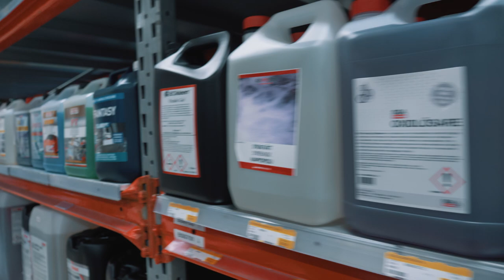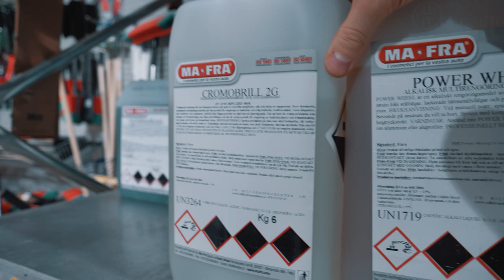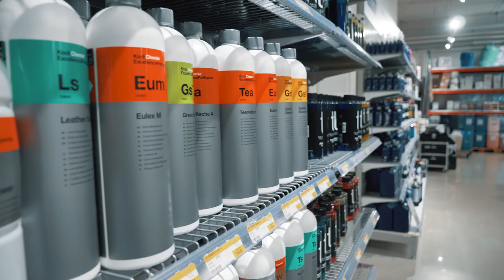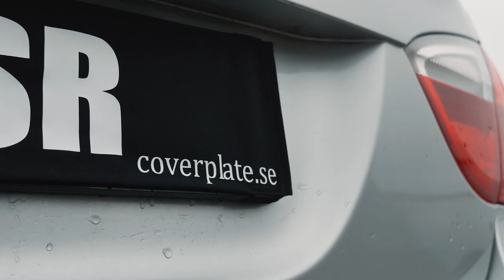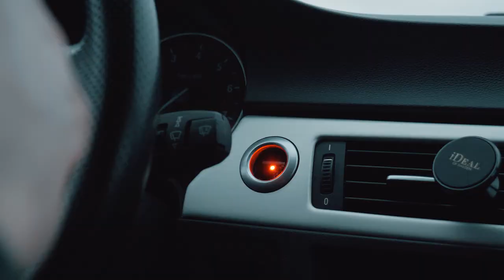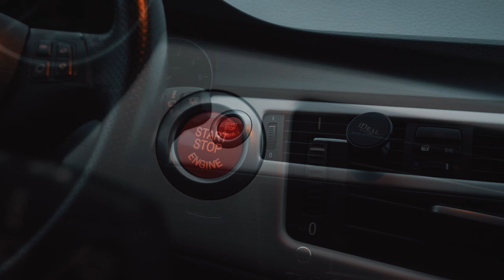Nya delar till BMW (VLOGG)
Ger er dom senaste uppdateringar som gjorts på min brukis!